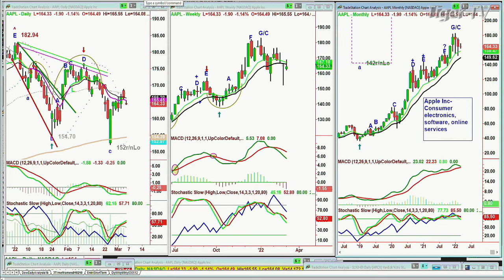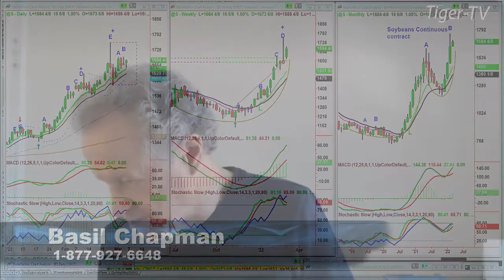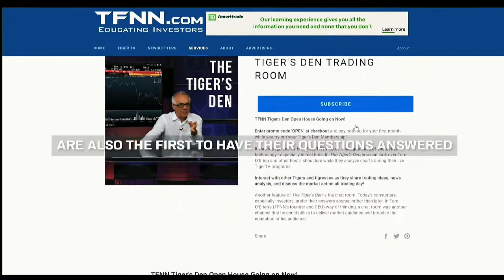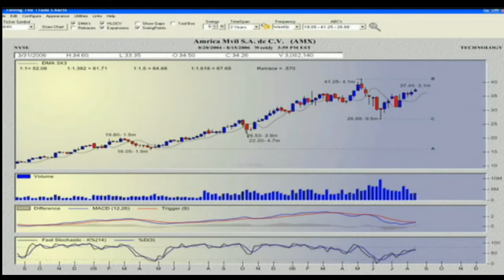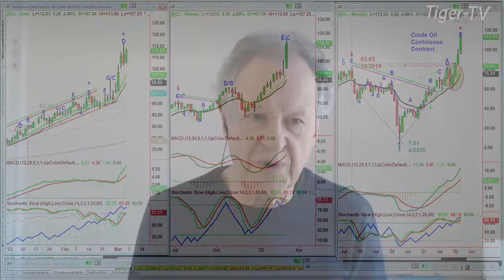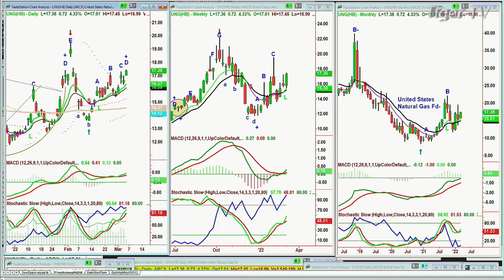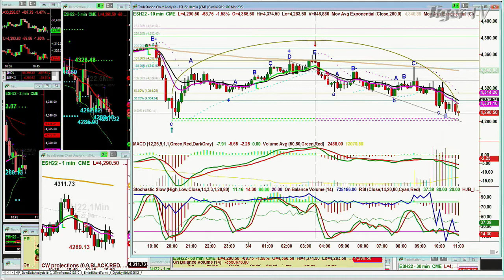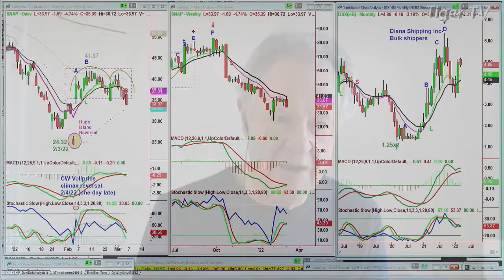March 4th, Tiger Technician's Hour on TFNN - 2022